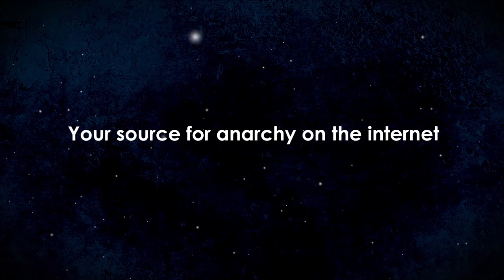Anarchast Ep. 141 Tim Moen: The Ron Paul of Canada!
Jeff interviews Libertarian Party of Canada leader Tim Moen, topics include: belief vs reality, statism is the world's biggest religion, Canadian libertarian party, politics as an opportunity to spread the message, the state as a belief system, attracting people to liberty through personal empowerment, politicians are people, winding down government.